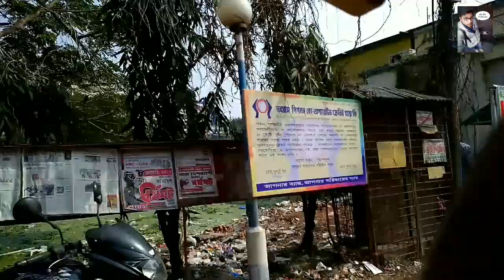Indian Marriage| Dadar biye| ep 1|Fultu Masti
Thanks for your immense love and support.

In this video you will see my bros marriage, maasti everything.
You will just love it. More episodes to come.

Please please make my channel a 1000 subscriber...its my target and request.

Please share your valuable comments about my videos as well as suggestions about which topic you want to see in my upcoming videos.